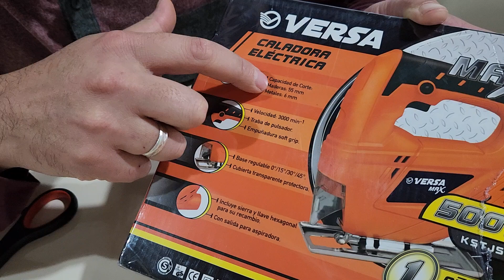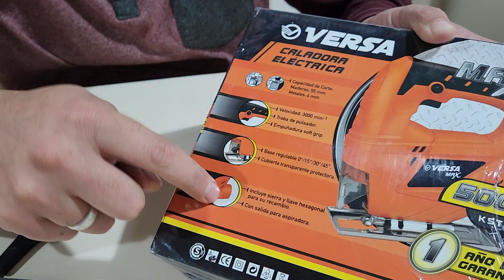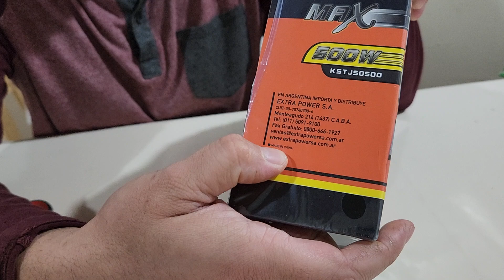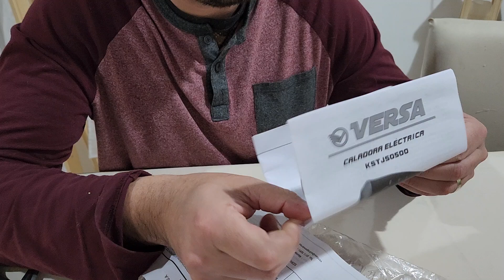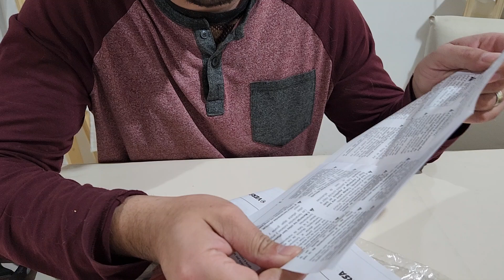UMBOXING CALADORA VERSA 500W